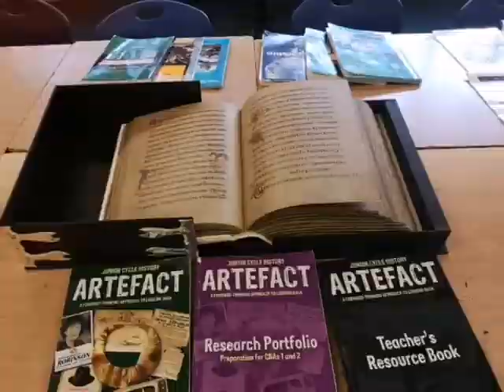History in St. Mary's Diocesan School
History in St. Mary's Diocesan School is a core subject for the Junior Cycle and an option for the Leaving Certificate.